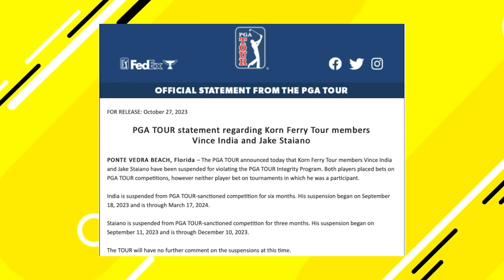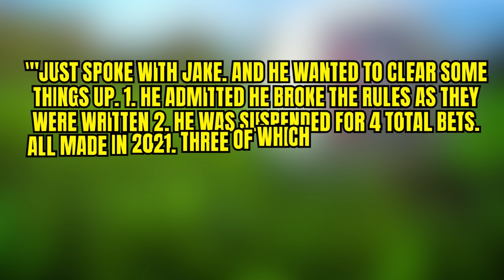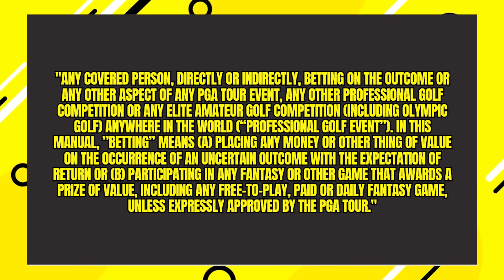PGA Tour suspends TWO TOUR PLAYERS with immediate affect for BETTING!!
This is stupidly HARSH but the PGA Tour have just announced that it has suspended TWO players on the PGA for violating the Integrity Program...This is with immediate affect and was announced in an in an emailed statement, it is believed that the professionals on the PGA tour placed bets on PGA Tour competitions. There is a lot more on this story which you will find out in this video, please make your own judgement as to whether you think this is too harsh?

PGA Tour suspends TWO TOUR PLAYERS with immediate affect for BETTING!! The two PGA tour players have been suspended for betting on the PGA tour and this will happen immediately.

There has been rumours of betting on other golf tours in the past including the pga tour, liv golf tour, dp world tour and in some of the golf majors including the masters, the open, the us open. Betting in sport is something that has become more popular but players are never seeming to get away with it, and rightly so, but are some of the punishments for these too harsh? Find out everything you need to know in todays breaking news video.

The home of simple golf tips  @AlexElliottGolf